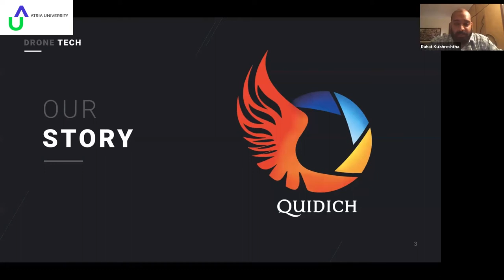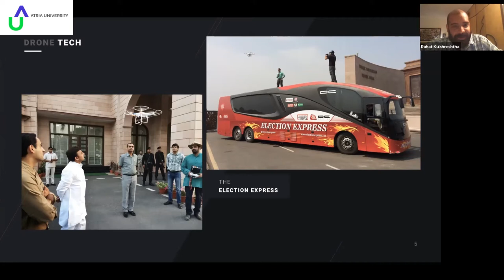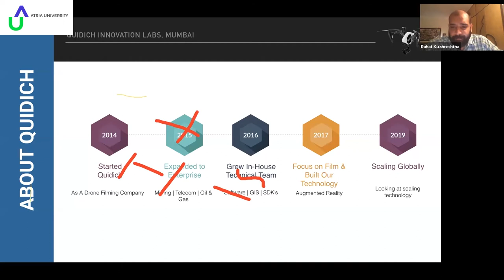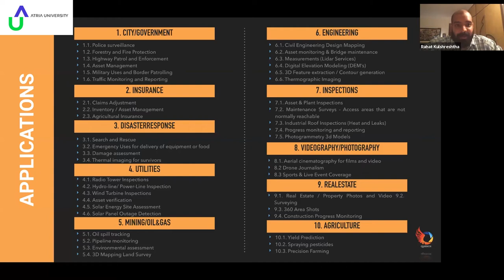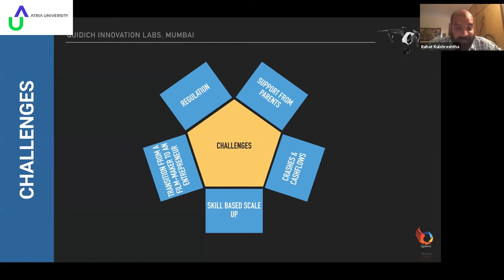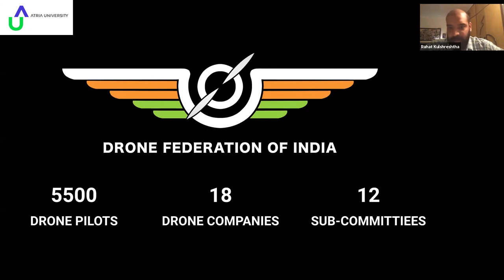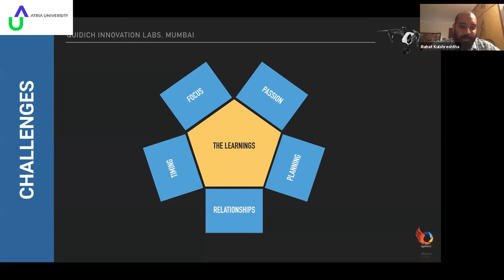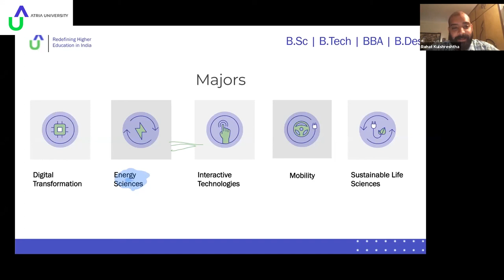Webinar | Navigating the Future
From delivering pizzas to aiding disaster management, drones are revolutionizing how businesses operate and governments address issues. Drone technology has accelerated digital transformation beyond imagination, creating game-changing career options for you. On April 10, 2020, we hosted an exciting Webinar on the frontiers that drones have opened, and what this means for your future.